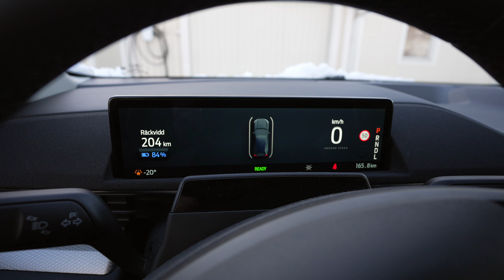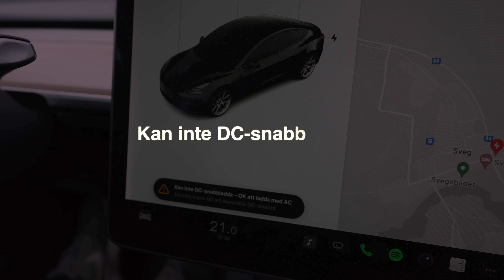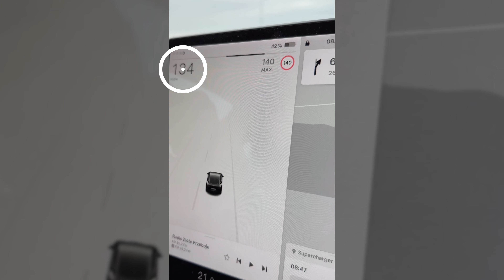Tesla Model 3 – Andra året med Teslan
Nu har vi ägt och kört vår Tesla Model 3 Long Range i två år och I den här videon pratar jag om vårt andra år med Teslan.

► Mina rekommendationer för video- och fotoutrustning och det jag använder (vid köp genom min Amazon-sida får jag en liten provision)

Jag är varken bilexpert eller expert på Tesla. Det här är endast mina upplevelser av bilen som en helt vanlig bilägare. Det här är alltså ingen recension av bilen och dess funktioner.

Det här är mina upplevelser av det andra året med vår Tesla Model 3. Hur är din upplevelse av Tesla? Kommentera gärna videon nedan och dela med dig av dina upplevelser.

Jag hämtade bilen den 21 december 2021 och sen dess har vi nu kört 5 798 mil med bilen.

Under vårt andra år med bilen har vi kört 2 956 mil i allt ifrån vinterkörning i snö och halka med 27 minusgrader på snömoddiga grusvägar i Härjedalen till 32-gradig värme på motorvägar i Polen.

Det är fortfarande lika roligt att köra Teslan så vårt spontana bilturistande har fortsatt i samma takt som första året med bilen. Till exempel så körde vi 92 mil på en dag för att gå några kilometer i skogen.

Fler Teslavideos på min kanal!

Teslan är med i de flesta av mina videos på kanalen.

Sony ZV-E1 / Sony FE PZ 16-35mm f/4 G,  Sony FE 85 f/1.8 / Sony ECM-B1M, Röde Wireless PRO / DJI Mini 3 Pro / DJI Osmo Pocket 3 / Redigerad med FCPX / Exporterad i 4K

Musik & Ljudeffekter

I den här videon pratar jag om mitt andra år med vår Tesla Model 3 Long Range och mina upplevelser av bilen.